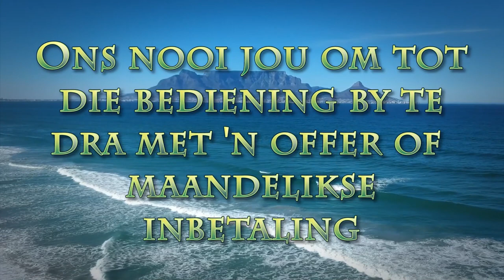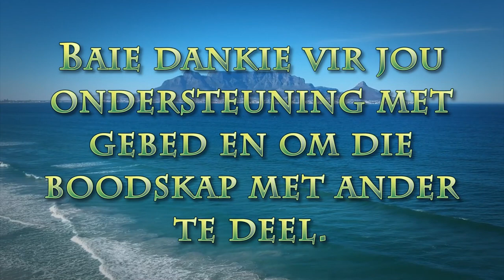Geestelike Fiksheid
Pastoor Leon se boodskap vir 29 Januarie 2023. Skrifgedeelte: 1 KORINTIËRS 9:25